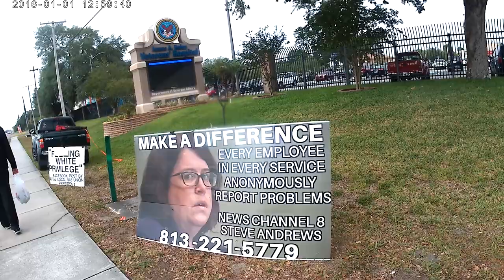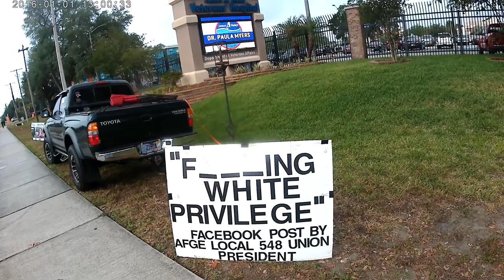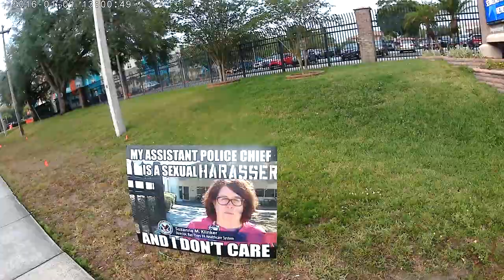Bay Pines VA problems on display at James Haley VA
Bay Pines protest signs placed outside Tampa VA to let Tampa VA know what is going on just across the bay. Also to warn USF medical students to avoid Bay Pines VA for their residency.